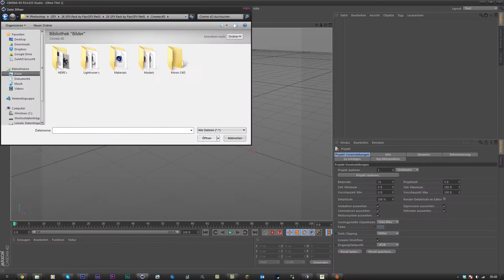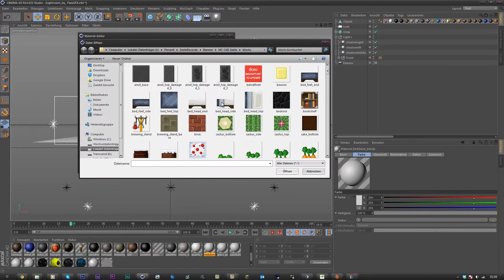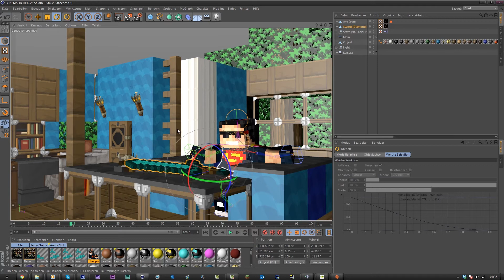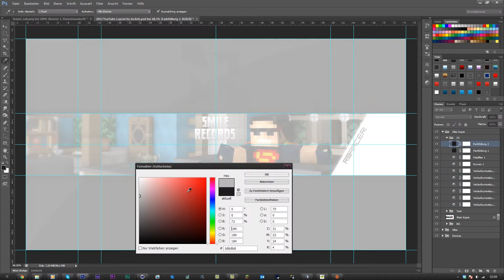Speedart | Smilerecords Banner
Yo

Enjoy the weather :D

Time: 3h

DL: EXKLUSIV!

-RB